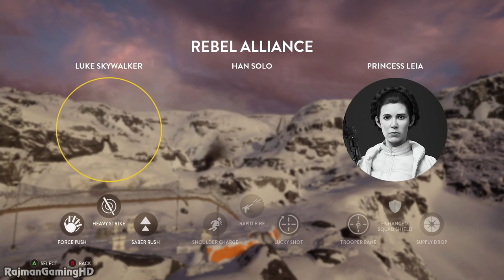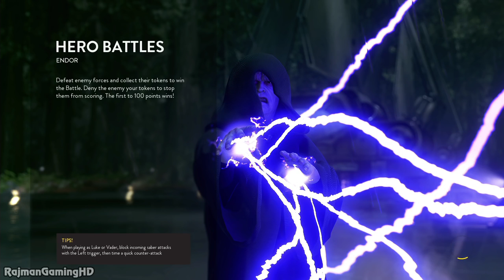IT'S A TRAP:STAR WARS BATTLEFRONT ep 1